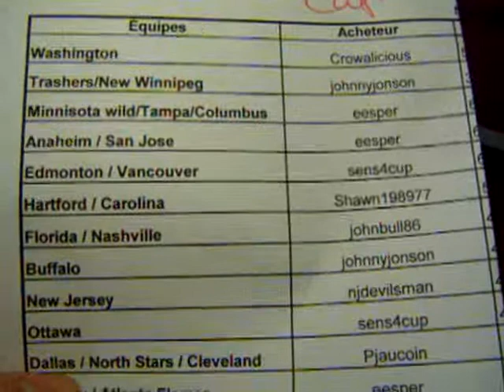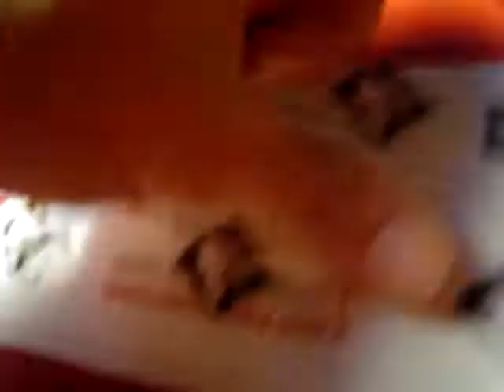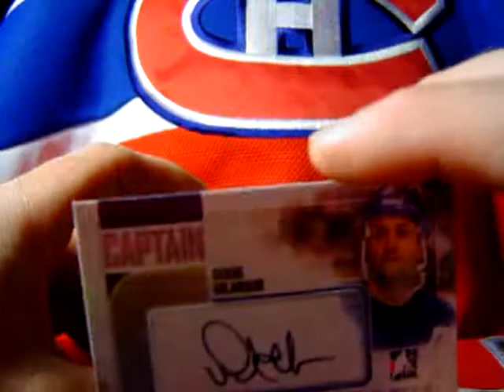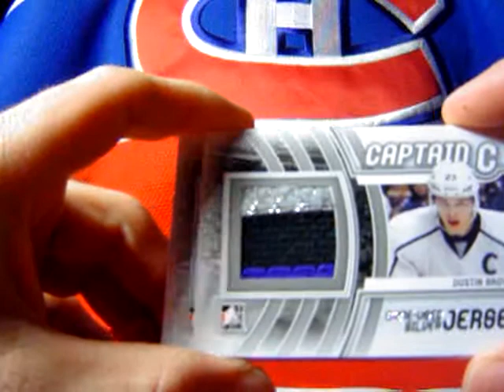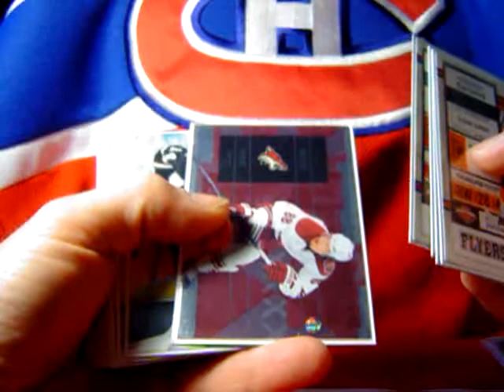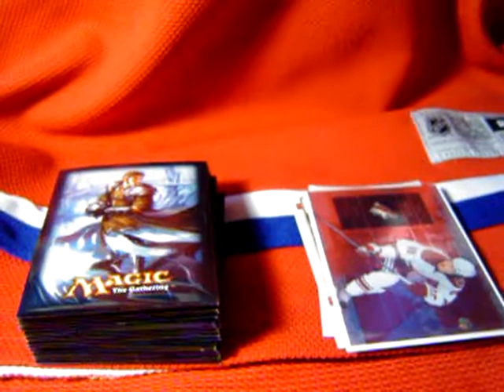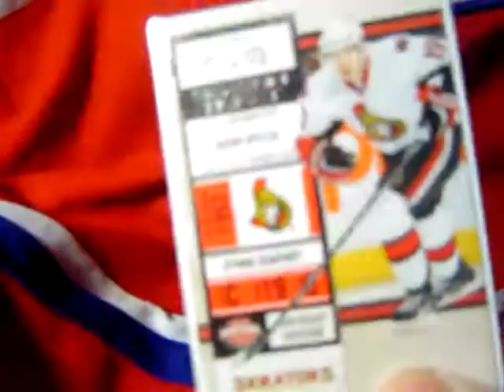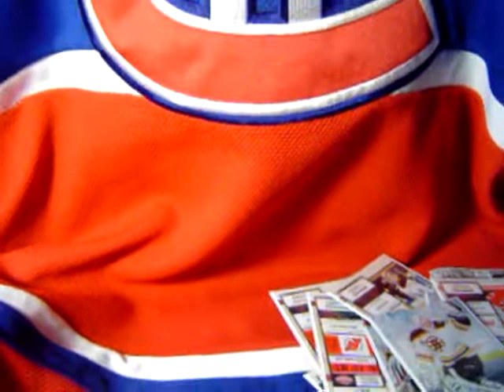Box Break Captain C 11 12 #46